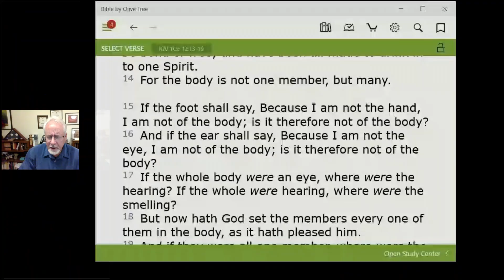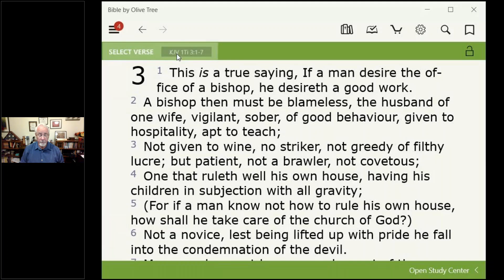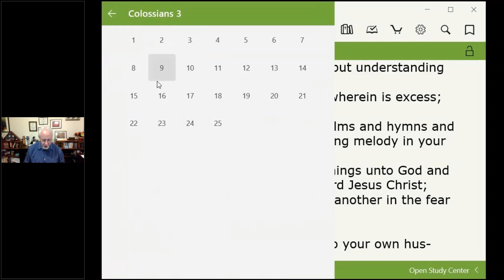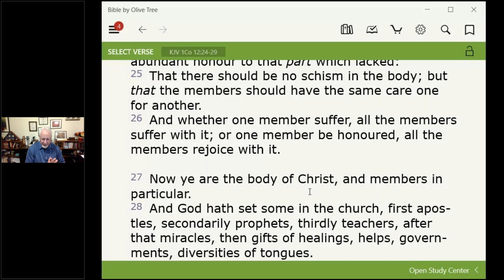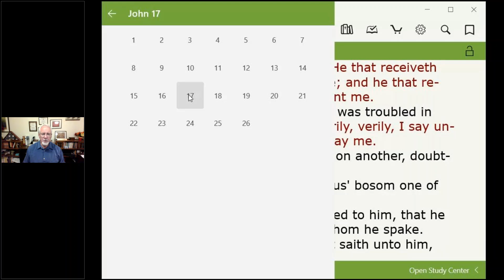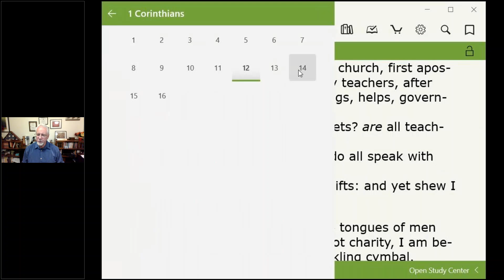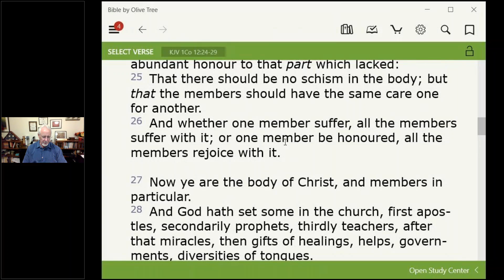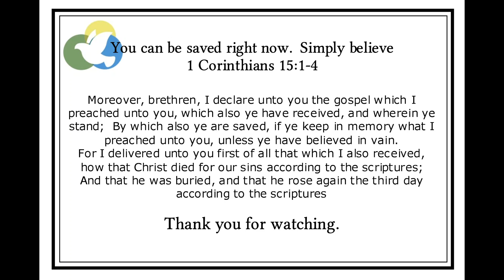First Corinthians, Pt 27